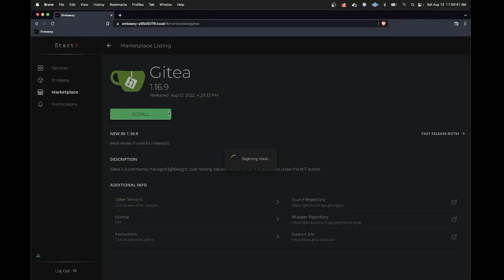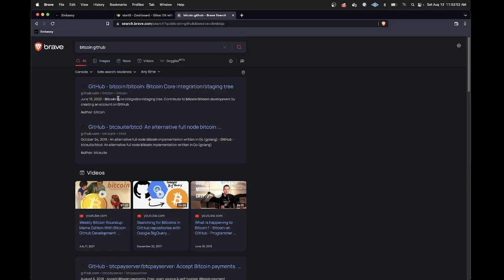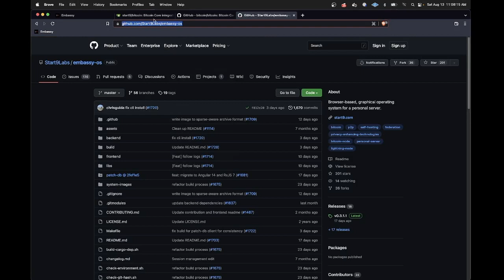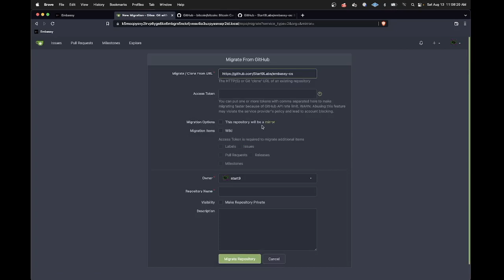Using Gitea on StartOS to Mirror a Repository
In this video, we will show you how to use Gitea on StartOS to automatically mirror a remote repository. It only takes a minute and increases the censorship resistence of the remote codebase by creating a always-up-to-date copy on your personal server.